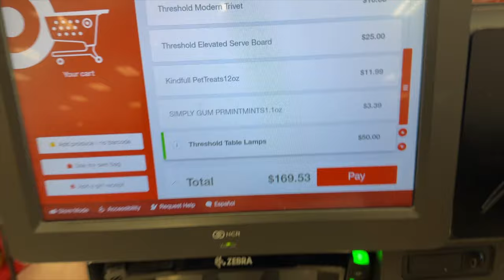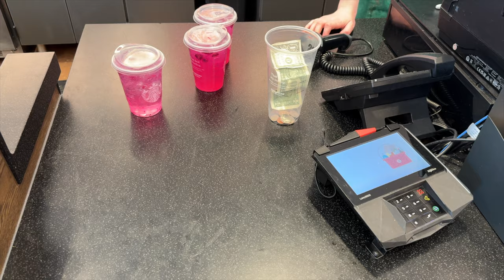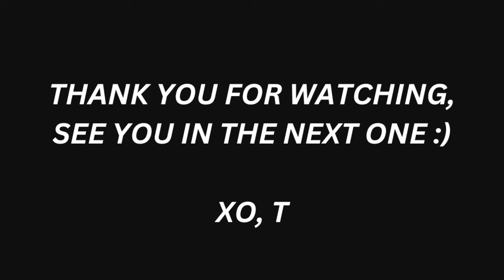home vlog: exciting life updates, I LOVE drinking raw cows milk, girls day 🤭🫣🐮🌷🥛🛍️💅🏼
today was such a fun spring day!! 🌷✨ would love to hear in the comments what your favorite spring activity is :) mine is waking outside now that it's getting warmer 🌤️🫶🏼

🩷 other links 🩷
amazon storefront